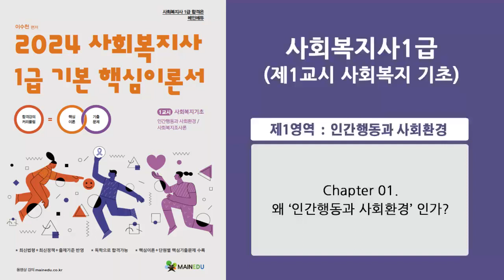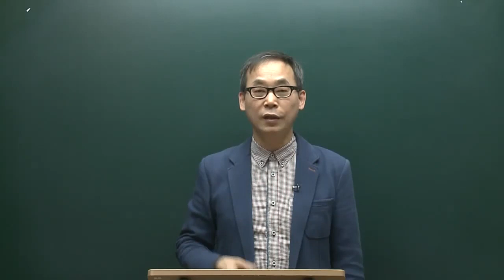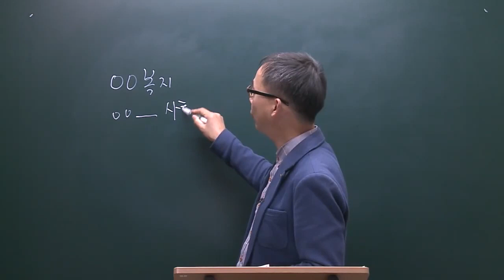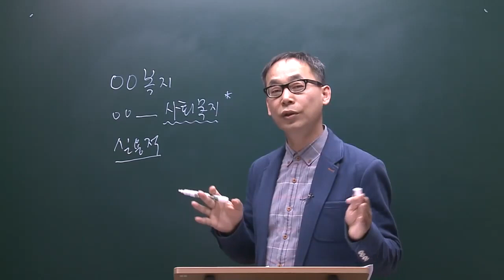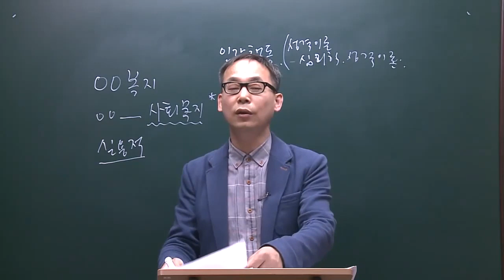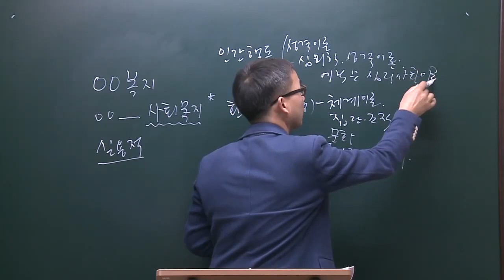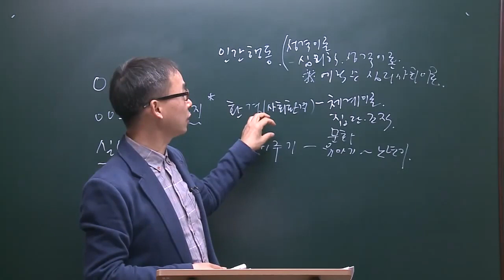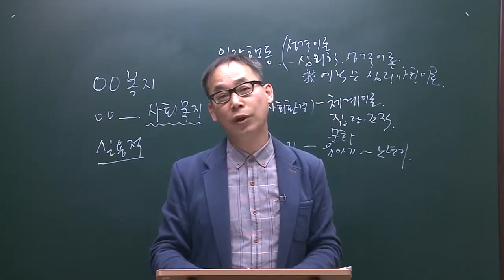2024 사회복지사1급 제1교시 1.인간행동과사회환경(제1강 Chapter 01. 왜 인간행동과 사회환경 인가?)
(메인에듀) 2024 사회복지사1급 제1교시 1.인간행동과사회환경(제1강)
▶ 담당교수 : 이수천 교수
▶ 교재 :  2024 사회복지사1급 기본서1교시 사회복지기초 (메인에듀)
▶ 메인에듀 회원이면 누구나 60일 무료수강